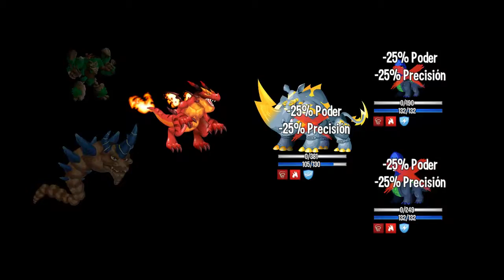MONSTER LEGENDS #10 LLEGARON LAS TINIEBLAS!